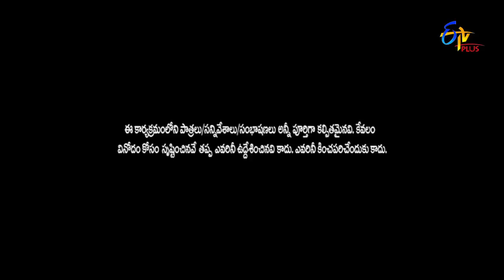Jathi Ratnalu | Stand up Comedy | 16th June 2022 | Full Episode 54 | Sreemukhi | ETV Plus